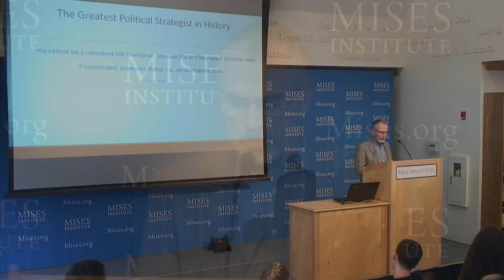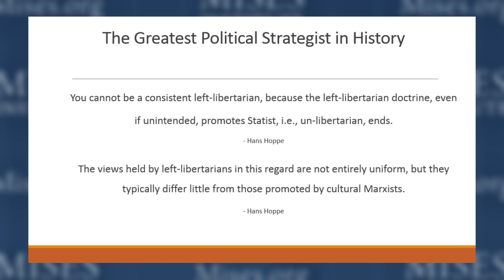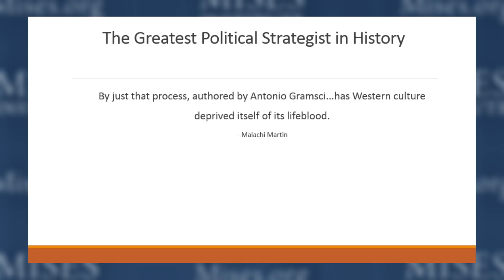How Political Correctness Serves Marxism | Danny Ajamian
Danny Ajamian argues that Antonio Gramsci was the greatest political strategist in history, by describing exactly how to undermine western civilization in order to advance communism. Ajamian explains how political correctness serves as a means to Marxist ends, and talks about the problems of left-libertarianism.
It takes a lot of effort in order to provide added educational value by selecting the videos for this channel, philosophyinsights. Usually, it takes me hours of work to skim through videos in order to find the right one on topics such as this.

Recorded at the Mises Institute in Auburn, Alabama, on 18 July 2020.